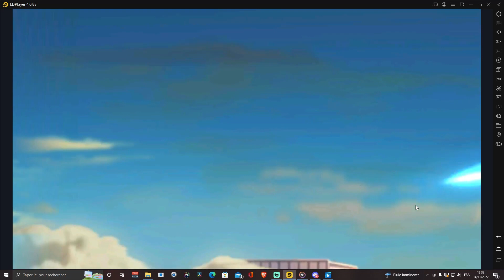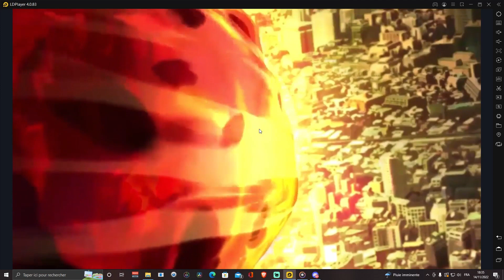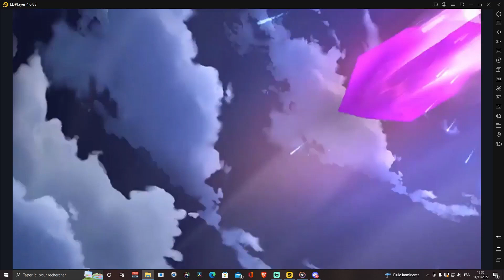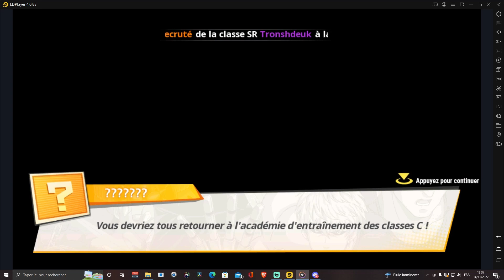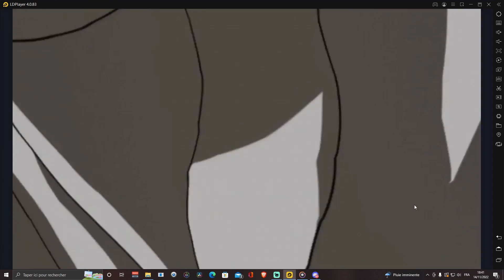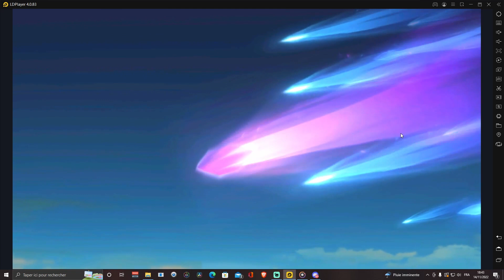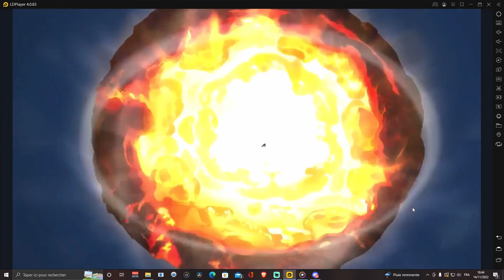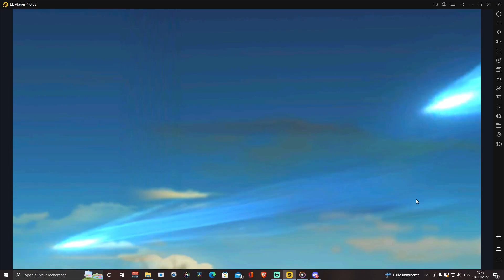180 INVOCATION OPMTS - Go Monter Tatsumaki 5 étoiles !!!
Yo l'équipe !!!

Jeune streamer qui offre dans l'attente d'avoir une bonne co
des vidéos sur youtube sur plusieurs jeux, exemple:

- GACHA ( TOF, OPMTS... )
- AVENTURE ( Elden ring... )
- HORREUR ( Phasmophobia... )
- FPS ( Valorant, Apex legend... )